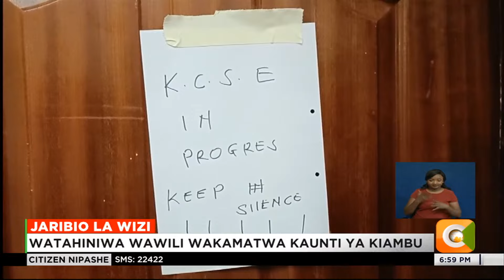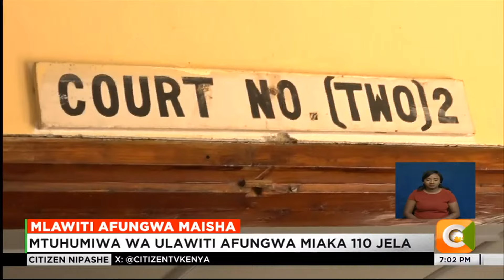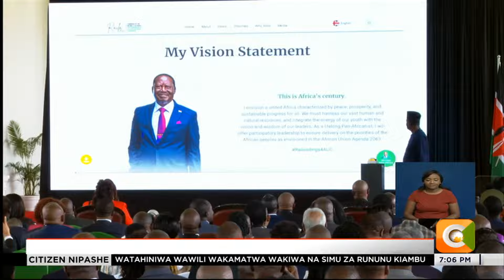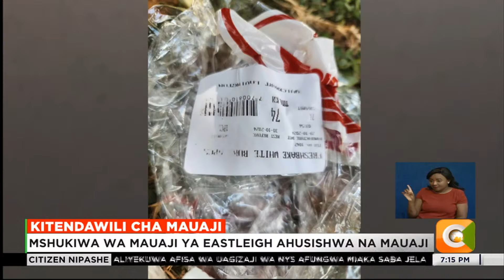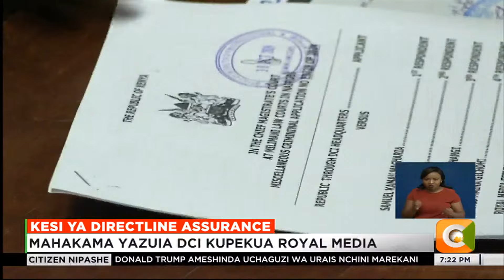Citizen Nipashe, 6th November 2024